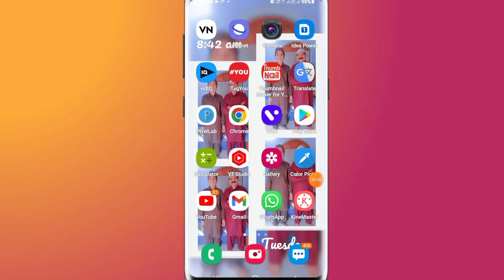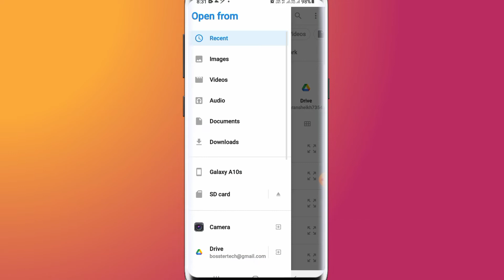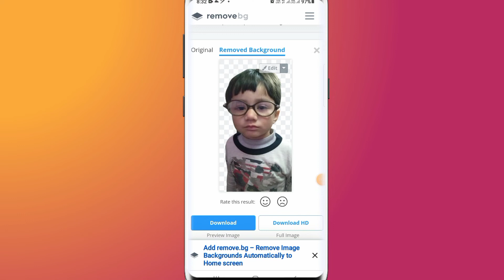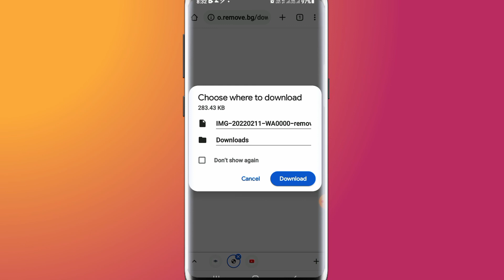How to remove photo background || photo se background kaise hataye || photo se png kaise remove kare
background video

remove background

Photo se png kaise remove kare